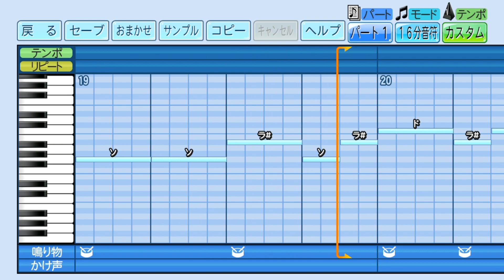【パワプロ2022】オリックスバファローズ・チャンステーマ2(タオル)